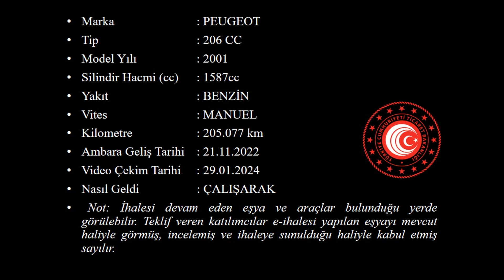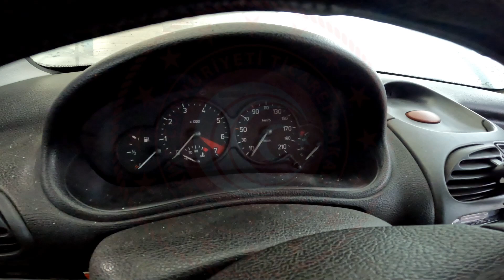G 2022 2211